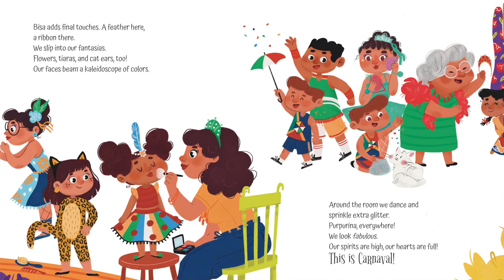Bisa's Carnaval by Joana Pastro and Carolina Coroa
Discover the sights and sounds of Brazil through the eyes of a young girl and her great-grandmother as they share in the excitement of Carnaval! Available 11/2/21!